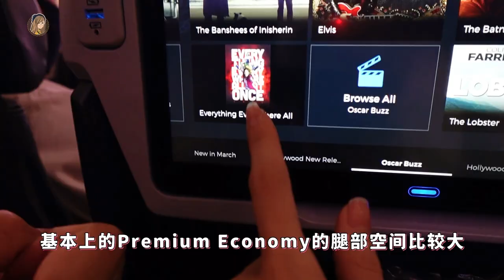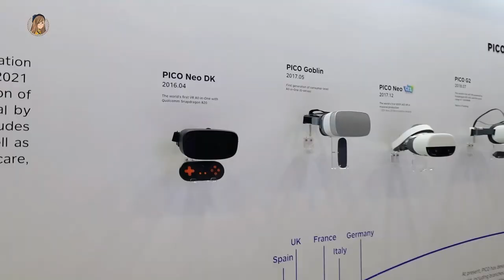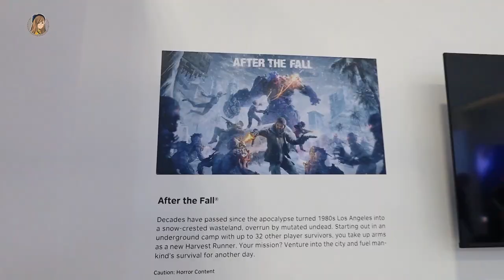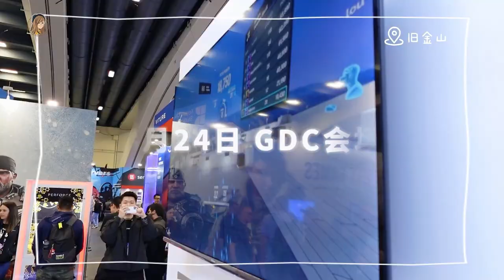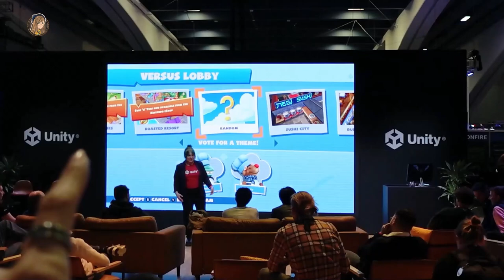一个人去美国出差！飞20小时就为了超大型游戏展会！PICO VR玩到疯掉了 | GDC2023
浅浅记录一下去美国出差记，好难得可以去到那么远的国家uwuwu

GDC看到PICO摊位真的太亲切了!!! 直接把他们家VR玩爆哈哈哈哈哈
当然也了解了各种游戏开发过程、VR的前景等等
这趟旅程真的学到好多!!